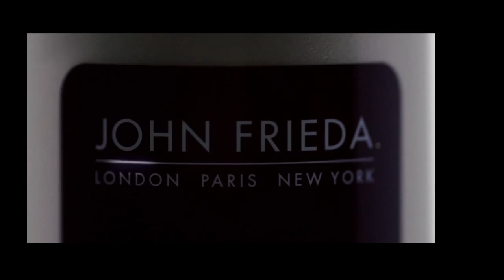Video 1 CDNFIXES 90 BTS rev2 EU v final EXT